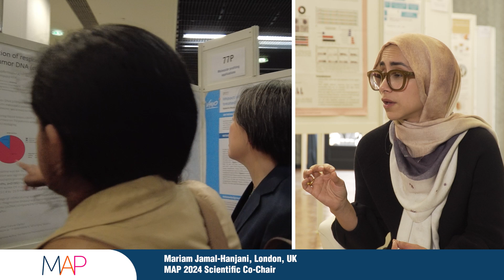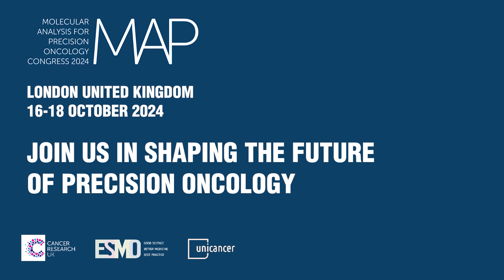MAP 2024: shaping the future of precision oncology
The MAP 2024 Scientific Co-Chairs discuss MAP focus on advancing precision oncology and personalised medicine. They highlight the role of biology in improving cancer treatments, explore the impact of cancer evolution, and suggest rethinking cancer classification by molecular pathways.